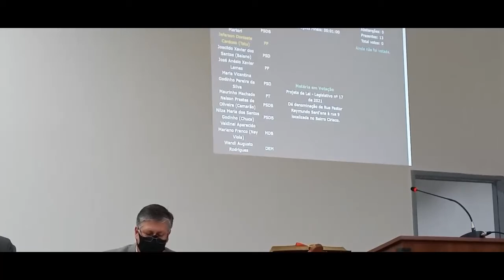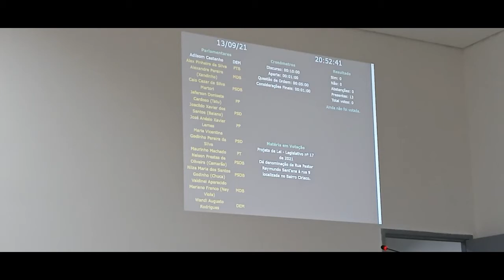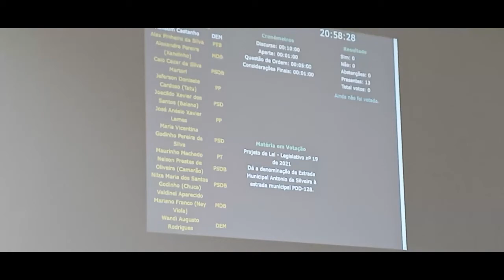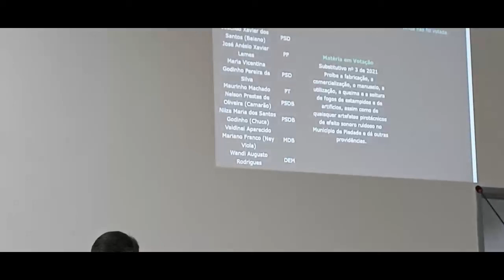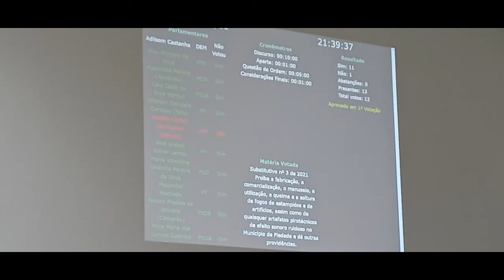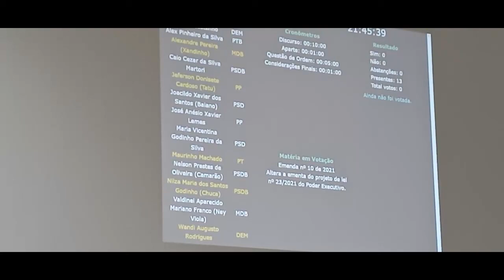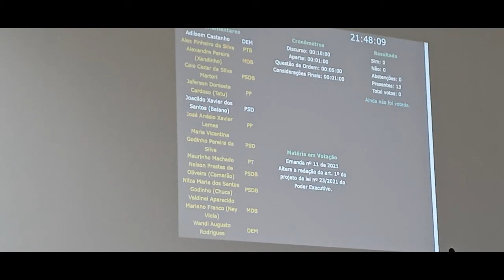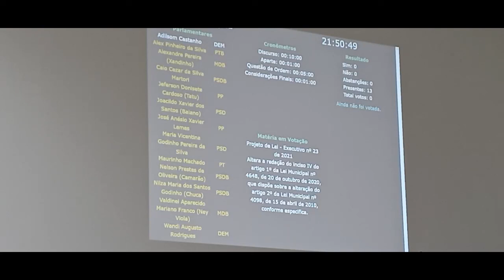25ª Sessão Ordinária de 2021